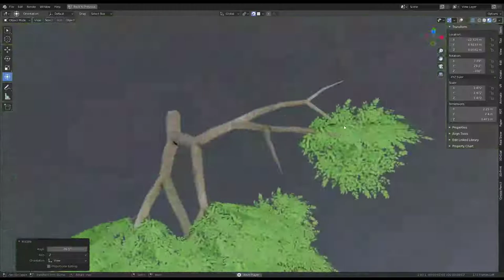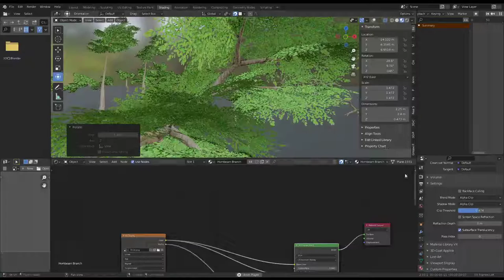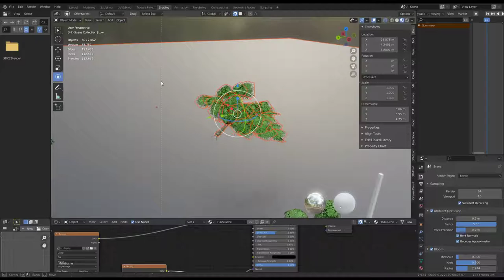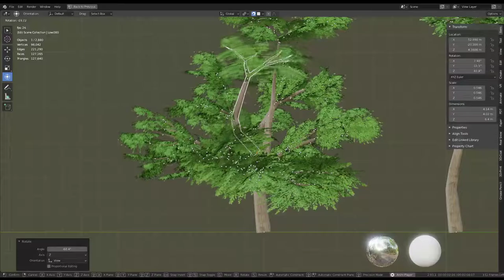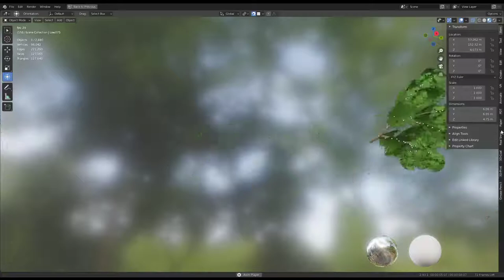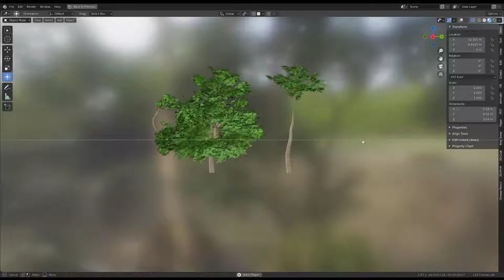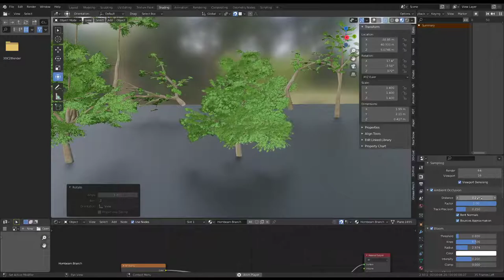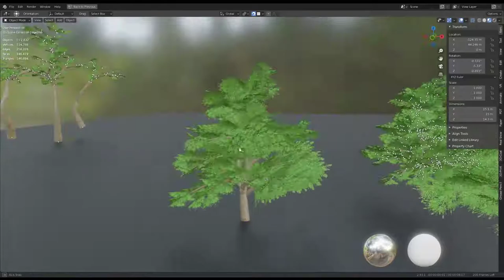Low-Poly Hainbuche (Wip) - Blender-2.93